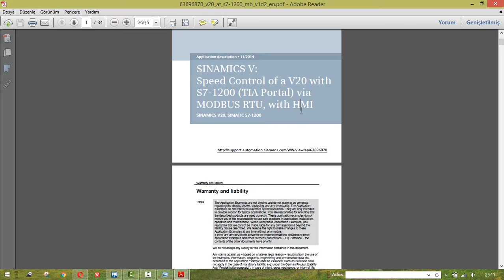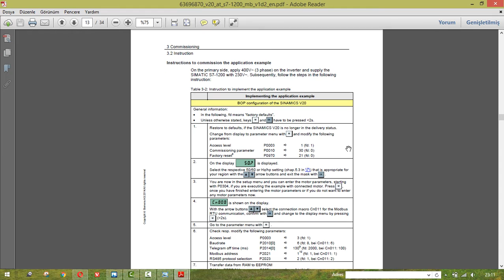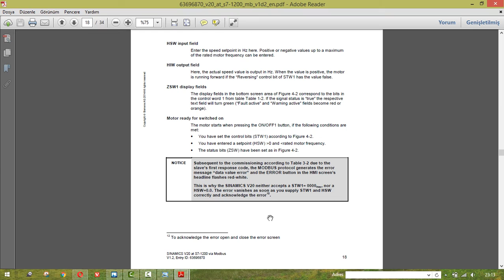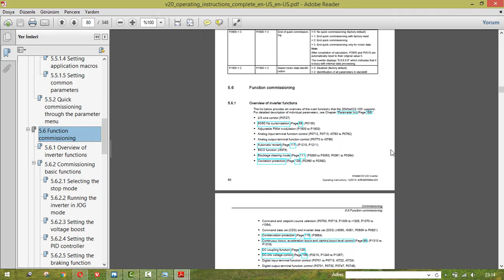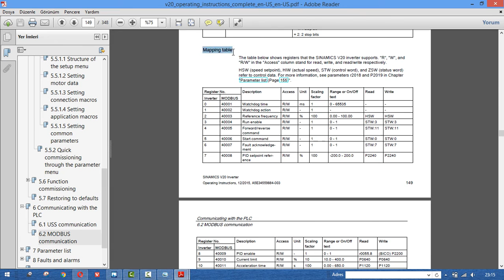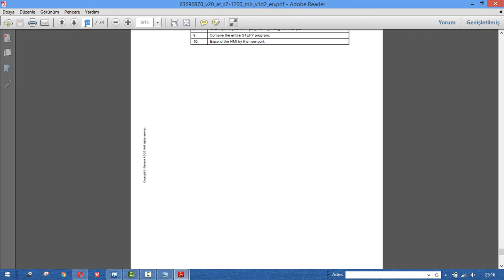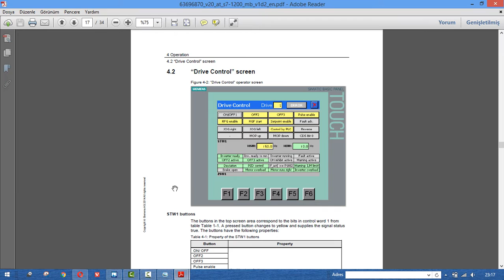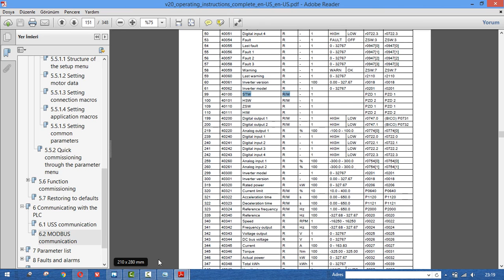Sinamics V20 ile HMI Modbus RTU RS485 Haberleşmesi, Hz Değerinin kontrolü (bölüm 1)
Modbus Haberleşme Örnek .
Modbus communication example